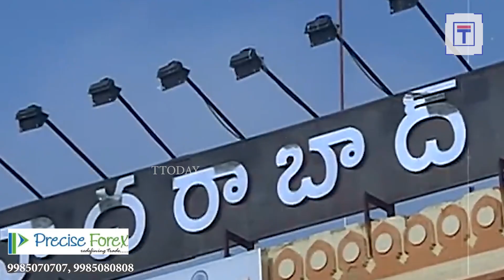Sunisith Exclusive Interview | Sacrificing Star Most entertaining Interview | TalkKingToday | TTODAY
Watch TalkKing Today with Sacrificing Star Sunisith Latest Funny Interview... shaking comments 😆
** Movie Artist Association లో Vice President గా చేశా
** నా మైండ్ డైవర్ట్ చేస్తున్నారు , hypnotize చేస్తున్నారు.
** నేను ఆత్మతో మాట్లాడతాను
** త్వరలో రాబోయే నా సినిమాలో Heroine కాజల్/ రకుల్.

Concept & Direction : Nani Tekkisetty
Sunisith Babu : Sunny

                                       8-2-272/14A ,  MOUNTAIN PLAZA,
                                       ROAD NO 2 BANJARAHILLS, HYDERABAD
Let us know what you think about our channel. Comment on what information you want and what videos you want. Share videos you like

ఫేస్‌బుక్, ట్విటర్‌లలో టి టుడేను ఫాలో అవ్వండి.